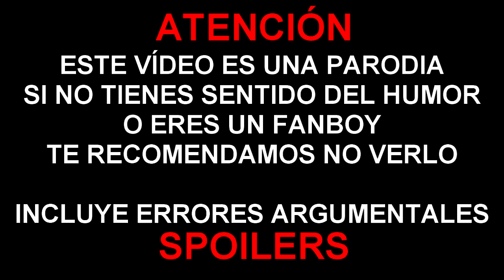ERRORES de películas TRANSFORMERS Review Crítica y Resumen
Thrawn y Pimpinelo nos hablan de los errores argumentales y fallos de continuidad de Transformers. Al tiempo que realizan una review y crítica, mostrando sus curiosidades, fallos y todo lo que se nos ocurra.

Colaboradores